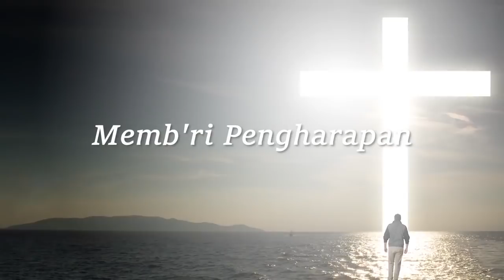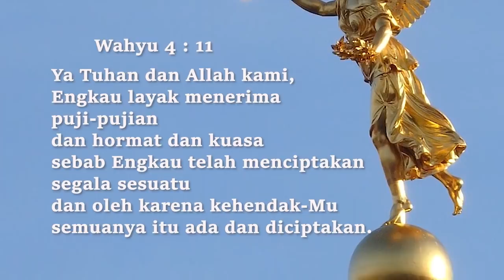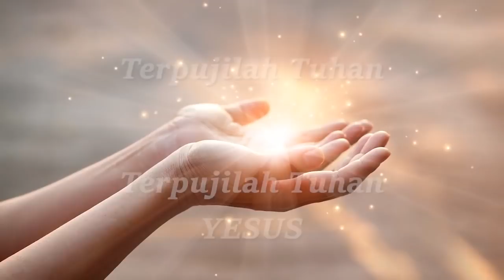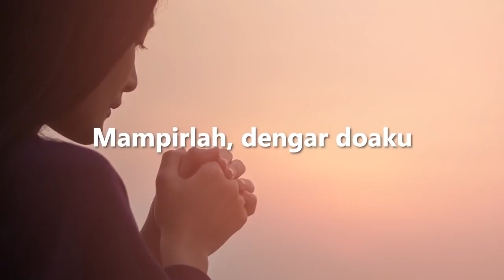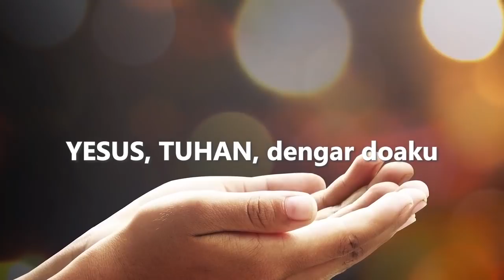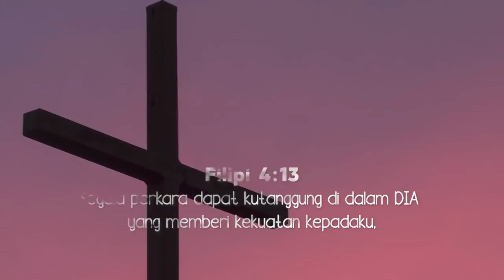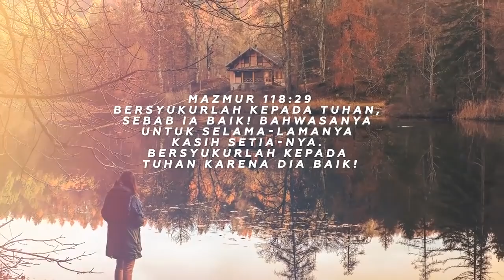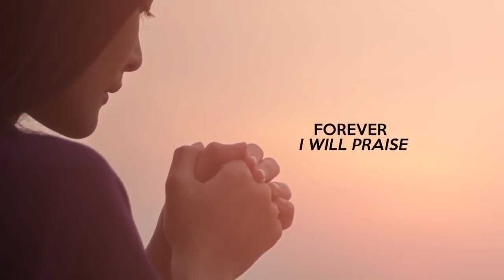SAAT TEDUH MALAM HARI - TANGGAL 22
1. jalanMu tak terselami - Gloria Trio 0:00
2. Yesus Tuhan dan Allah kami - Ir. Niko 4:26
3. mampirlah dengar doa ku - Herlin Pirena 10:11
4. terima kasih Yesus - Welyar Kauntu 14:51
5. ku ada ( i am here ) - Regina Pangkerego 20:18